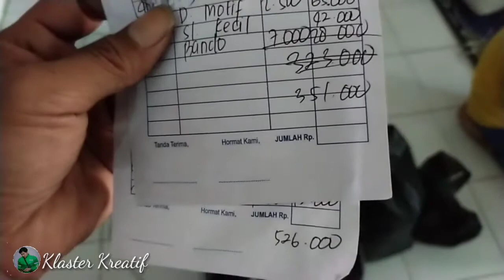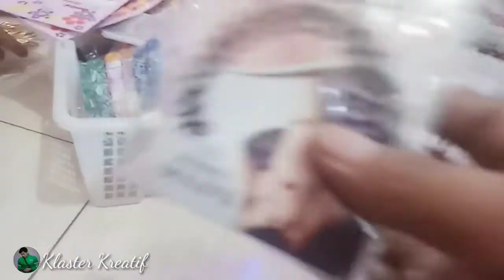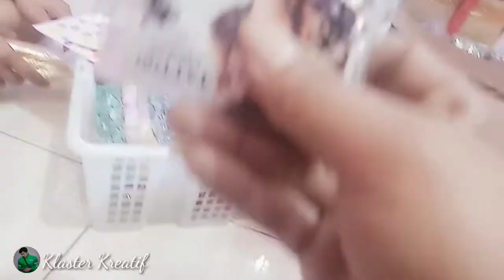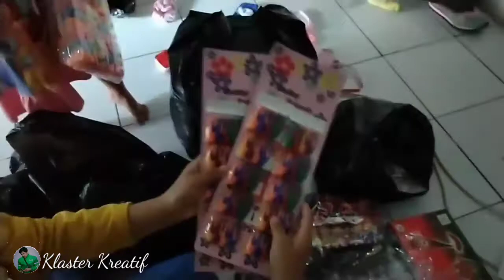Belanja Asesoris 800 Ribu dapat apa saja?